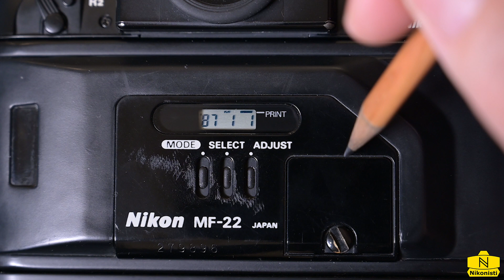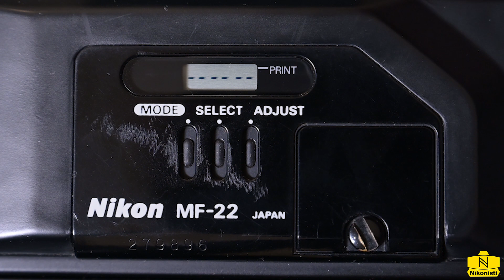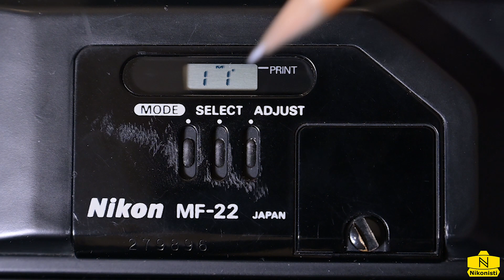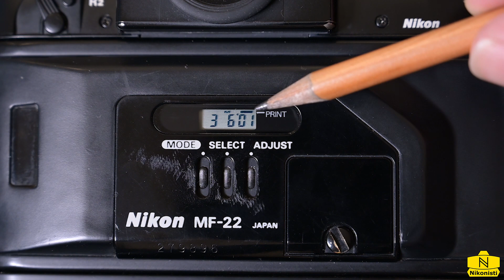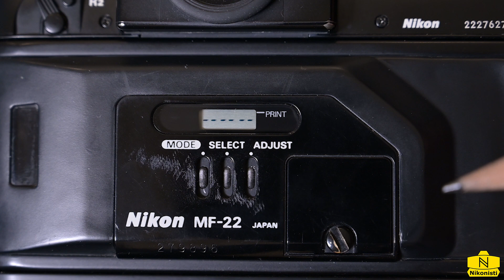Nikon MF-22 dorso datario per F4 con obsolescenza programmata, istruzioni per l'uso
Istruzioni per usare il dorso datario multifunzione MF-22 per Nikon F4.

Batterie ricaricabili per Nikon F4
Batterie CR2025 per MF-22